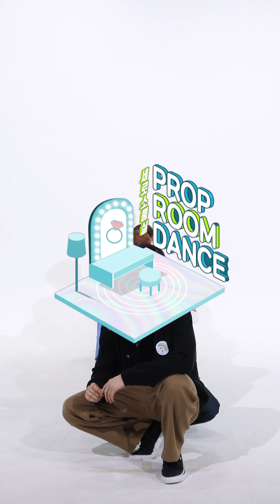EPEX – Lock Down | PROP ROOM DANCE | 세로소품실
Hi, all the K-POP lovers from all corners of the globe🌐💚
Here we come with our 41st episode of

🌐 Multinational K-POP Contents, ROLLING 🌐